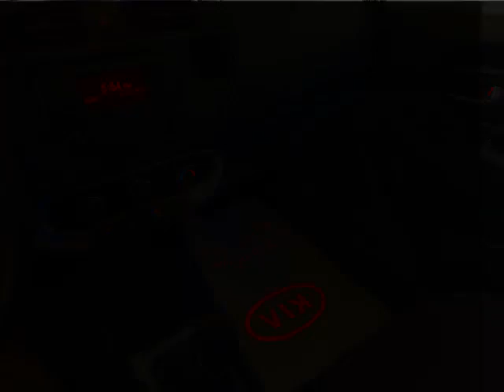Cardinal Kia - 2012 Kia Rio5 LX MT - NO ACCIDENTS, AC, HEATED SEATS, BLUETOOTH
Cardinal Kia - 2012 Kia Rio5 LX MT - NO ACCIDENTS, AC, HEATED SEATS, BLUETOOTH OP14349B